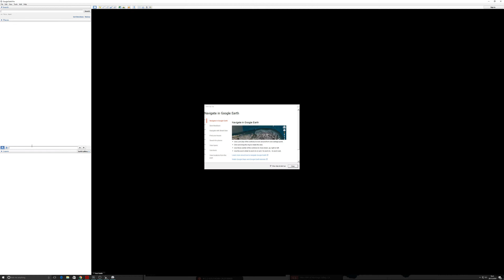M5.7 - 29km WSW of Hawthorne, Nevada earthquake monitoring desktop view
Big Time for Nevada (M5.7 - 29km WSW of Hawthorne, Nevada) on the 28th December 2016 many big EQs not seen since December 1956.

Thank you to ABC7 for sharing their drumplot